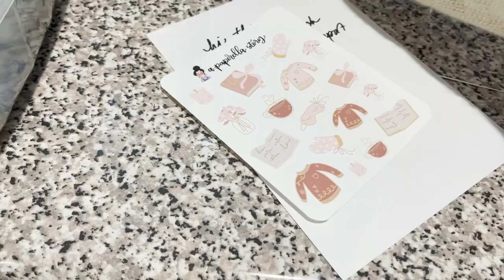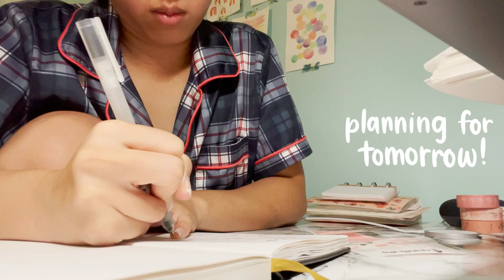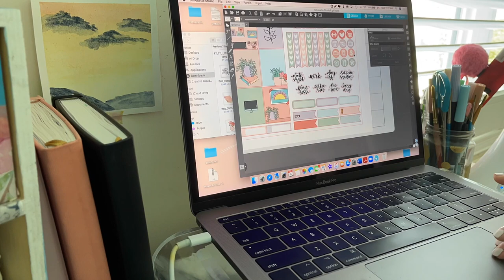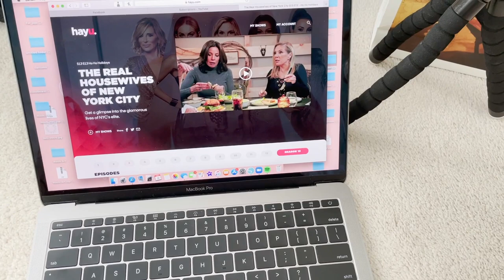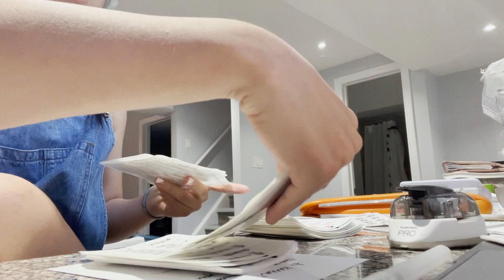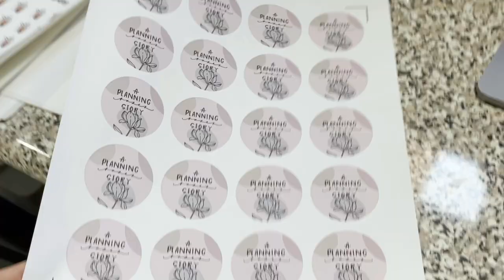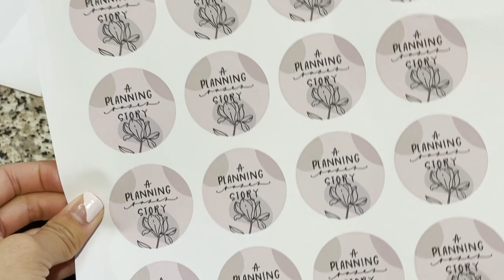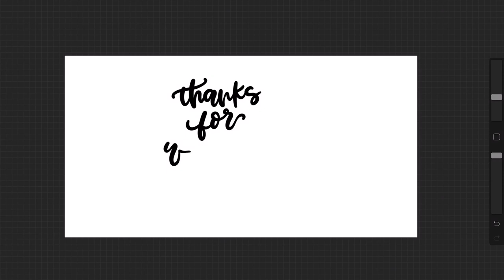studio vlog: washi tape release, packing orders, designing & more!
hi friends! this week's video is extra fun because I did prep for a WASHI TAPE release (my dream)!! also did some order packing and designing this week. hoping to upload once a week in august, so see you next week!

I'm Julia, a full-time university student as well as a small business owner. I run the website/shop A Paperella Story, where I sell my artwork/stationery items. :)

Amazon Shop